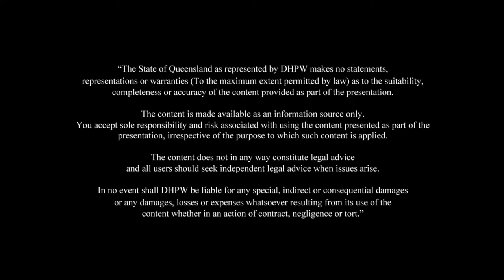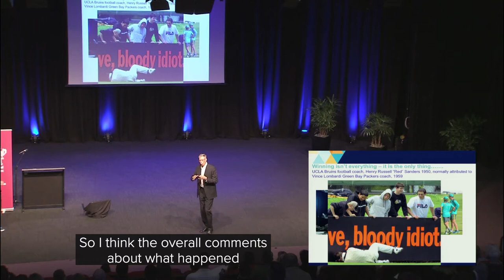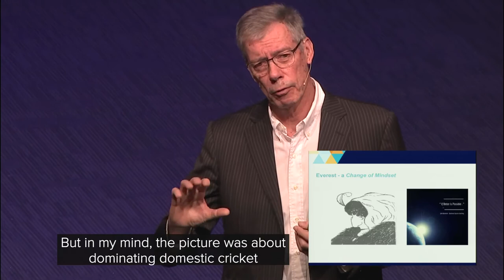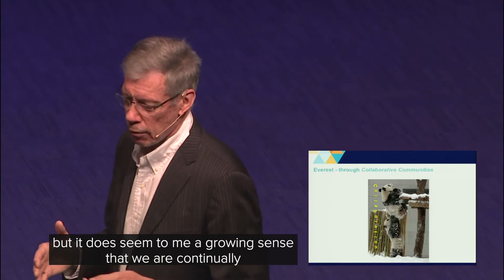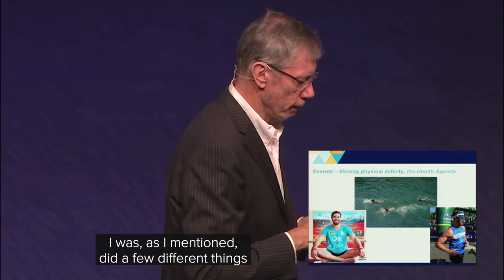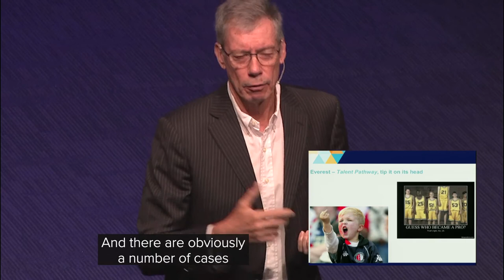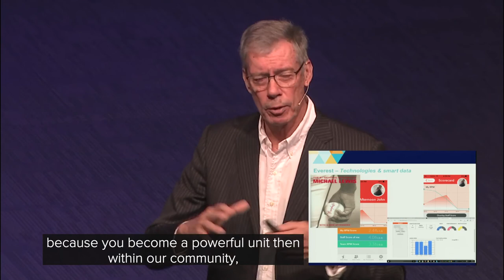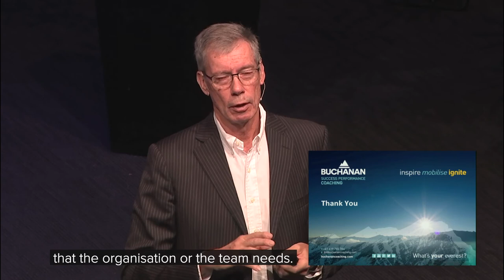What’s Your Everest? – presented by John Buchanan, Buchanan Success Coaching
How do you create a winning team culture? Listen to an investigation of the elements that contribute to team culture, and how they can be embedded for organisational change.